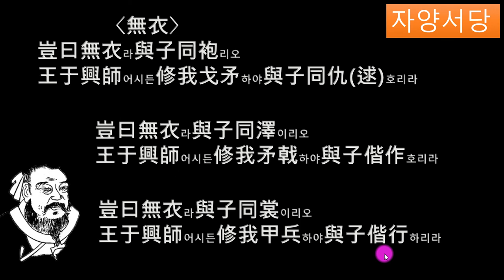시경133국풍진풍 (무의) 왕명으로 군사를 일키면 우리 갑옷 무기 손질하여 그대와 함께 나가리라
무의無衣
어찌 옷이 없어
그대와 솜옷 같이 입을까
왕명으로 군사 일으키면
우리 창을 손질하여
그대와 같이 짝이 되리라

어찌 옷이 없어
그대와 속옷 함께 입을까
우리 장창 손질하여
그대와 함께 행동하리라

어찌 옷이 없어서
그대와 바지 함께 입을까
왕명으로 군사 일키면
우리 갑옷 무기 손질하여
그대와 함께 나가리라
번역 박소동